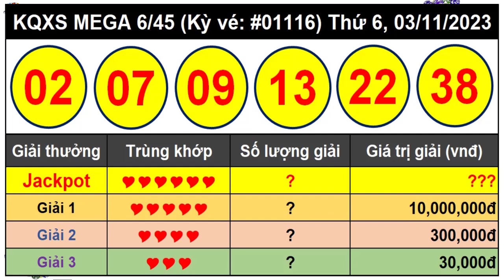Kết Quả Xổ Số Tự Chọn MEGA 6/45 Ngày 3/11/2023 – Vietlott 6/45 - Kỳ vé 1116 - VIETLOTT